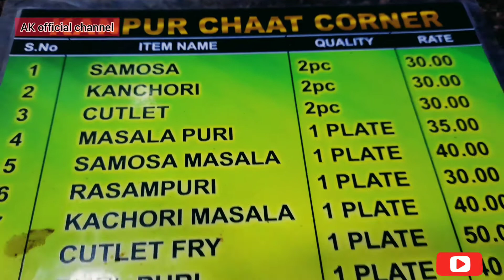Kanpur Chaat Corner || Vellore Foods || Tamil food review videos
Kanpur Chat Centre

Kanpur Chat Centre
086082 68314